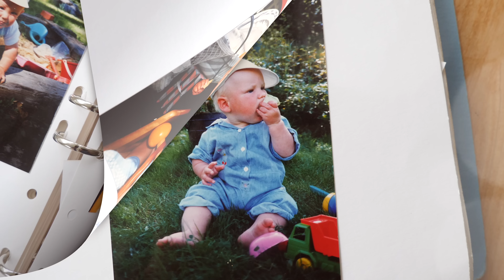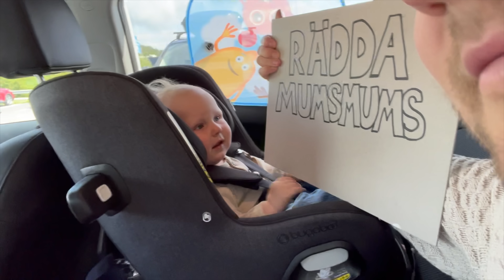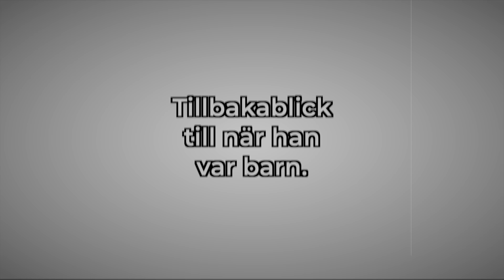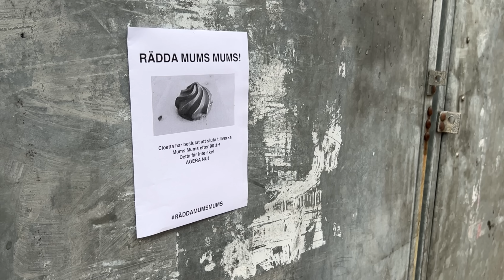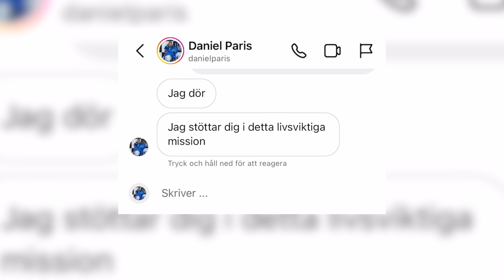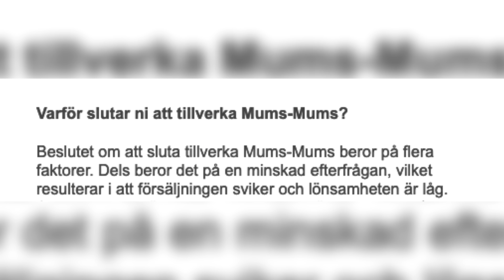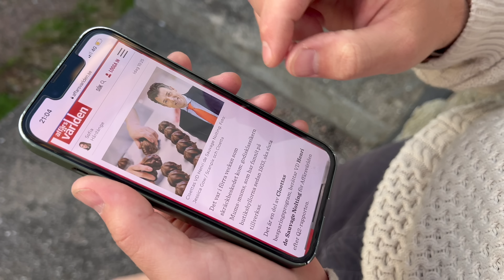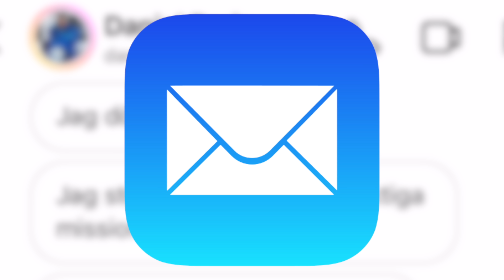HUR JAG RÄDDADE MUMS MUMS!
Cloetta tänker lägga ned Mums Mums! 🤯 Se hur jag får dem att ändra sig! Sprid gärna klippet! RÄDDAMUMSMUMS - Tack till alla som medverkade!